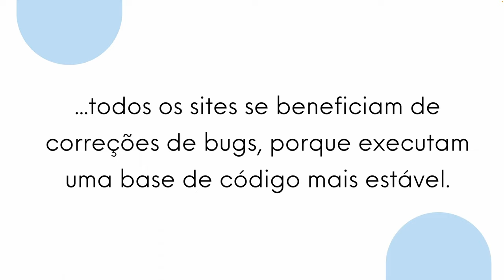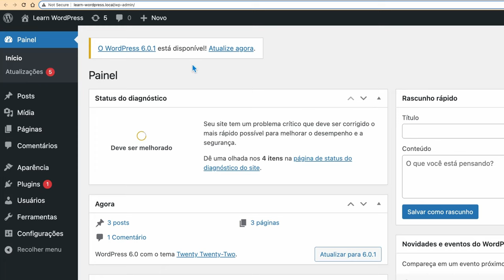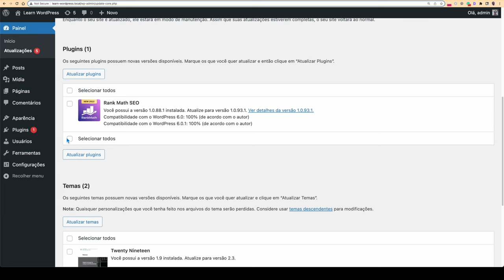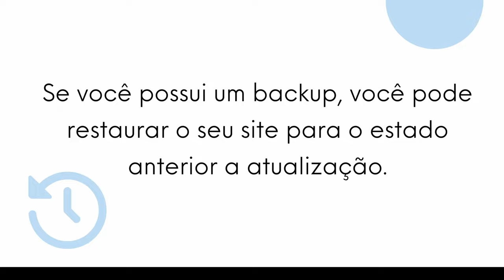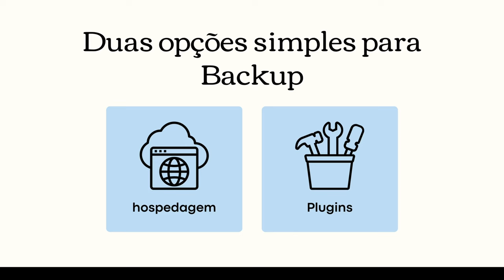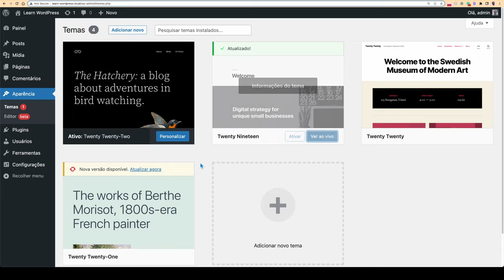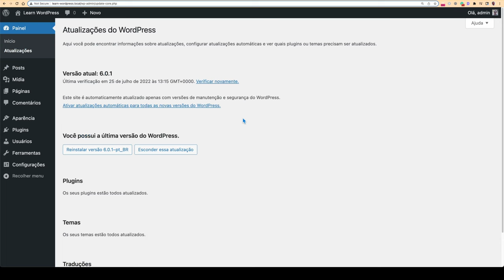Gerenciando atualizações no WordPress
Nesse vídeo veremos a importância de atualizar o seu site WordPress e como podemos gerenciar atualizações. Com um vídeo passo-a-passo como atualizar o seu site WordPress.